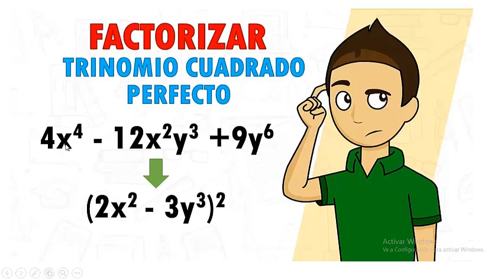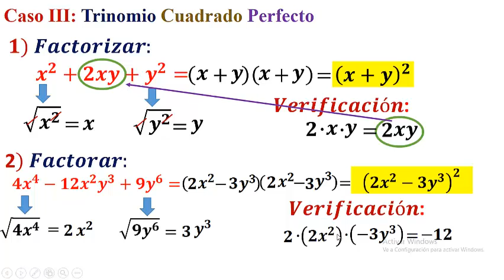Caso 3 Trinomio Cuadrado Perfecto